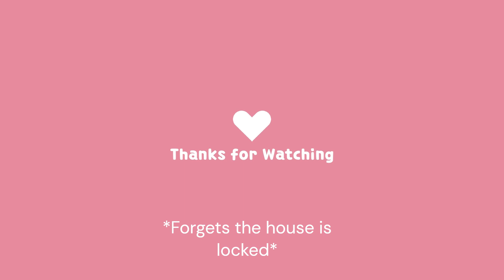Poor to Rich Part 2 (Ft.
In this video I start poor and then I become rich.

Subscribe to me and my friend @ProFortniteGMR  and my other friend that helps make some Ideas @aloha.hawaiii (@aloha.hawaiii  if your Reading this I will be making more videos with u of most of your ideas)

Roblox Game: Brookhaven

Special Shout Out to my friend in this video she helped a lot with the video I will link her Channel